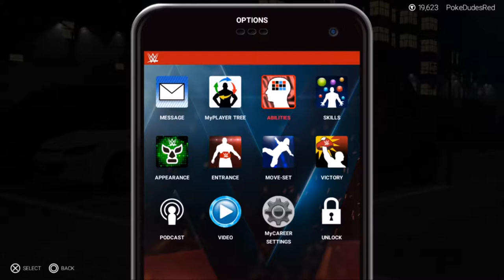WWE 2K19 My Career Mode - NXT "TakeOver" - #4 (Kasai Red)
After multiple interruptions during the rise in popularity for Victor Black, The BCW crew decided to finally take the fight to Triple H by invading NXT.

All Copyright that has been set for this video goes to WWE and 2K Sports.